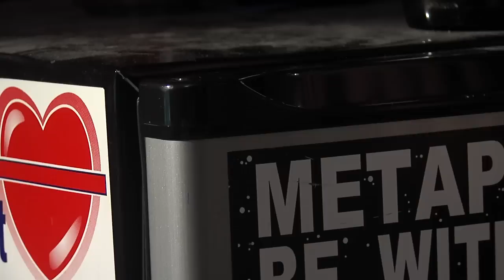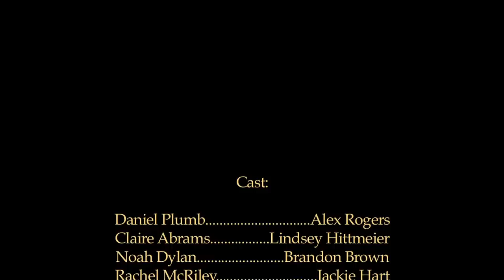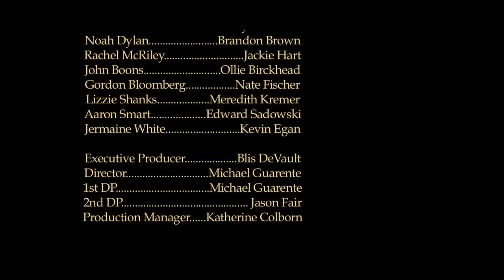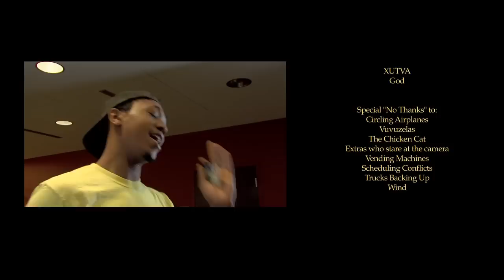Musk Episode 6: Sunny-Side Up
The much-awaited finale to the Musk series.  After a wild night of drinking and debauchery, the group gets together at a table in what seems to be a poorly-written Community knock-off, but is actually something much more interesting: a lowbrow Saved By the Bell knock-off.

Episode written by Michael Guarente